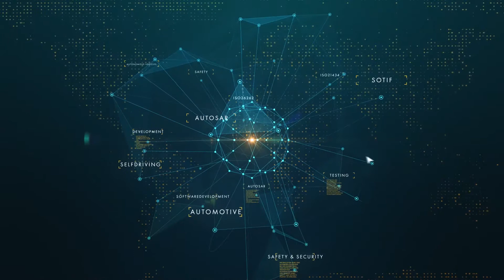What is SOTIF and Why do We Need It (2019)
FREE WEBINAR - ISO/SAE 21434 - AUTOMOTIVE CYBERSECURITY

In this short episode, Dr. Hasan Ibne Akram and Prof. Rolf Jung discuss what SOTIF is and why we need it.